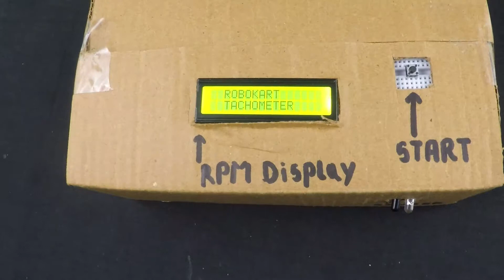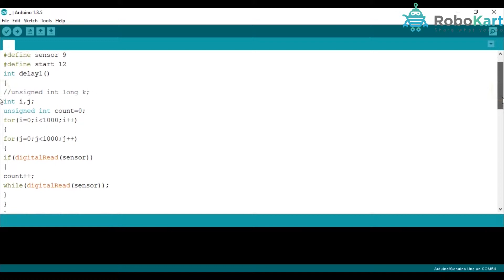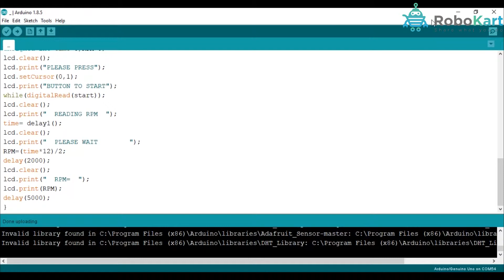HOW TO MAKE TACHOMETER USING ARDUINO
In this video, you will learn how to make tachometer using arduino

Components required to make this project are :

1) Arduino UNO
2) Arduino UNO Cable
3) Jumper Wire
4) Push button
5) Breadboard
6) IR sensor
7) LCD display